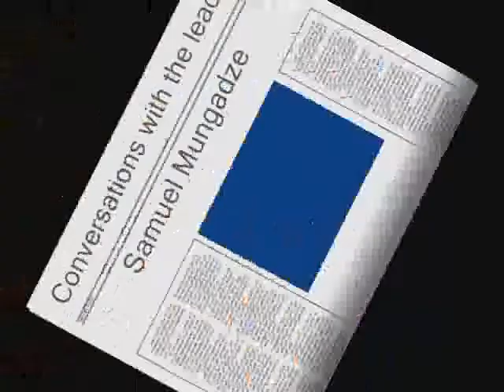Conversation with the leader: Arthur Goldstuck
Samuel Mungadze interviews World Wide Worx CEO, Arthur Goldstuck.